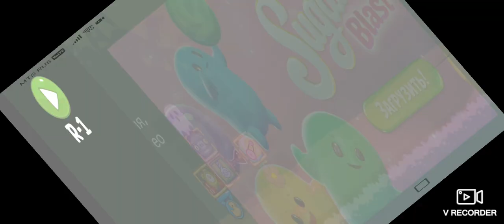Bad Piggies Cake race gameplay #228